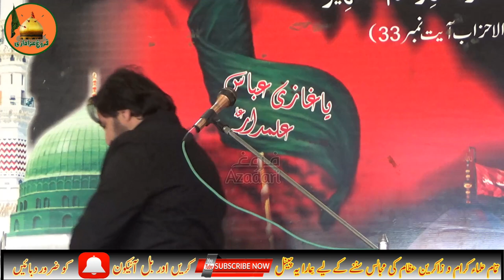Shahadat Shahzada Ali Akbar A.S Zakir Raja Tahir Abbas Dhool Kadhi Sahiwal Sargodha 2020